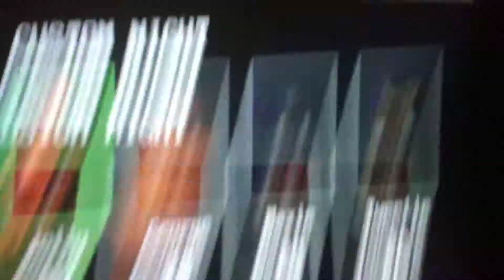I just beat my first fangame max mode 6/20 jolly 3 chapter 2